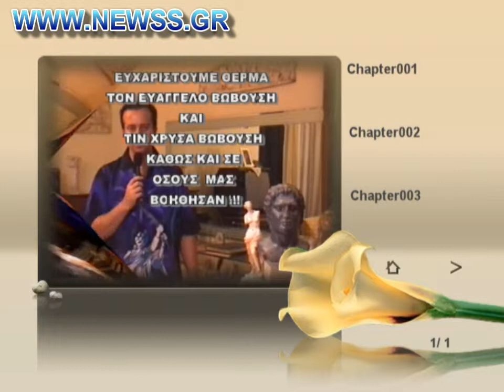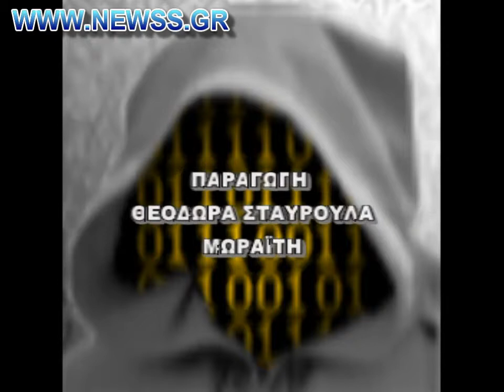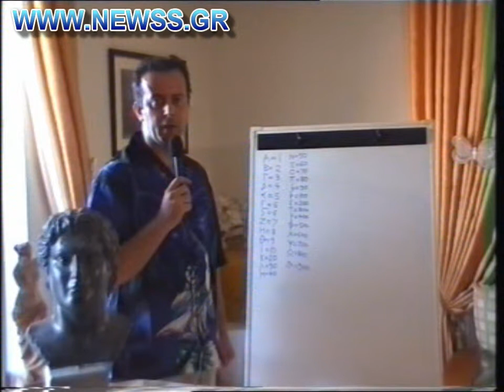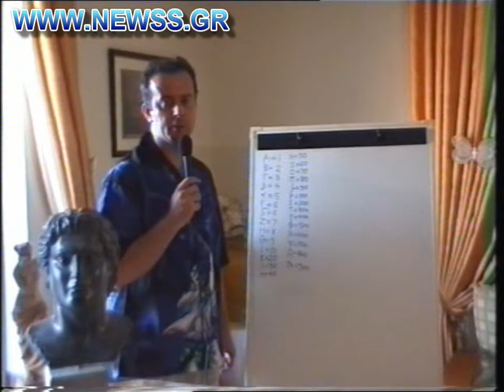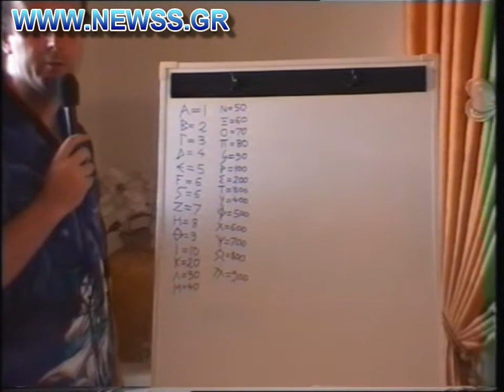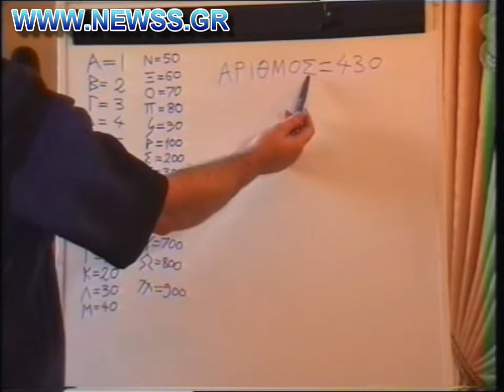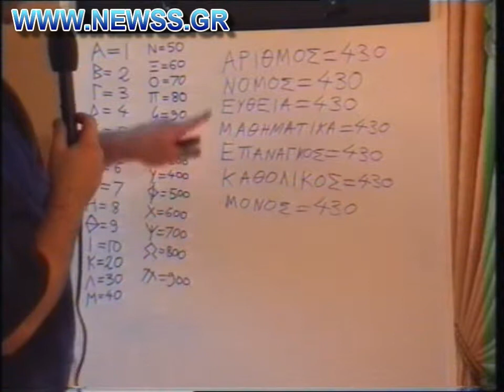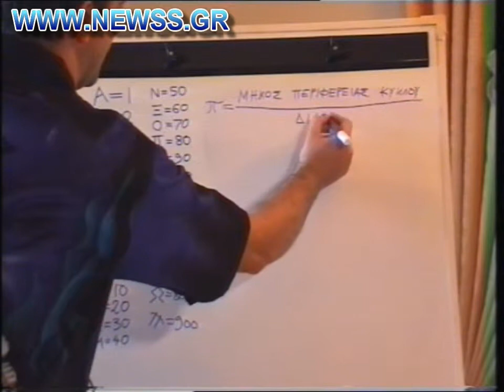AGGELOSMOR ΕΛΕΥΘΕΡΙΟΣ ΑΡΓΗΡΟΠΟΥΛΟΣ 22(1/3)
Η ΓΛΩΣΣΑ